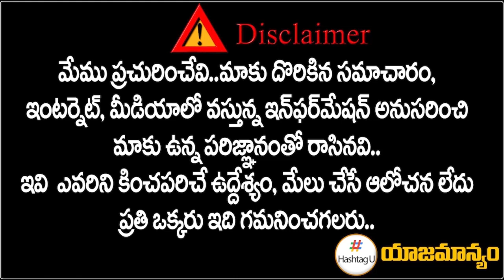భారత్‌ జోడో యాత్ర లో రాహుల్ సందడి || Rahul Gandhi Bharat Jodo yatra In Telangana || HashtagU